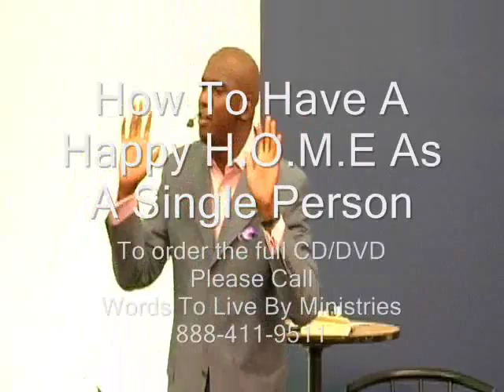Bishop Keith L. Clark - How To Have A Happy H.O.M.E. As A Single Person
Contact Words to Live By Ministries for a copy of the full CD or DVD